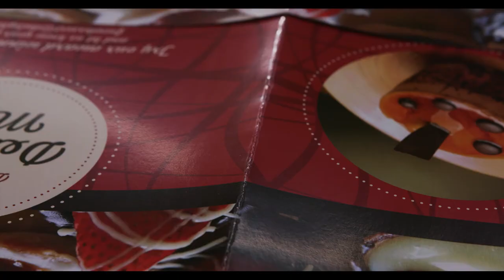Canon imagePRESS Product Feature: Booklet Cover Creasing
Utilize the in-line creasing tool to score the spine of booklets that create clean, high quality, professional looking booklets.